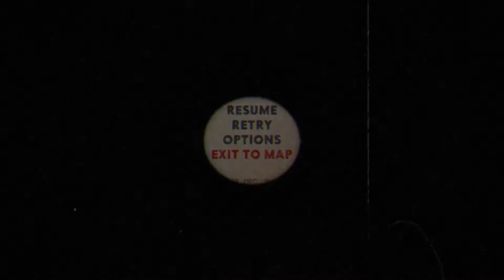Cuphead - Ep 2 - The World's Least Friendly Flower Boss Fight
Cuphead is mainly a boss rush game at it's core. There are some side missions like saving a magical chalice from Ghosts, but you still end up in a boss arena. This episode we attempt to claim the soul of a giant flower boss.